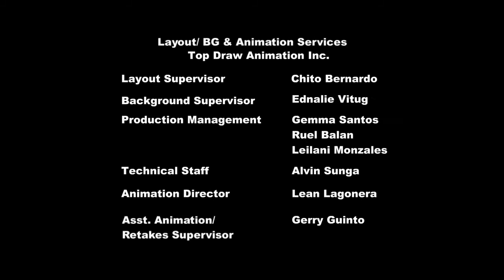My Little Pony: Friendship is Magic - The Super Speedy Cider Squeezy 6000 (Season 2 Episode 15)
The future of Sweet Apple Acres is in peril when the Apples challenge the Flim Flam brothers to a Cider Making Contest. The winner takes the farm!

Date Air: January 28, 2012

Written by: M. A. Larson

Storyboard by: Kenny Park and Marshall Elliott

Featured characters: Flim and Flam

Song: The Flim Flam Brothers Song
The Flim Flam brothers challenge the Apple family to a cider-making competition.